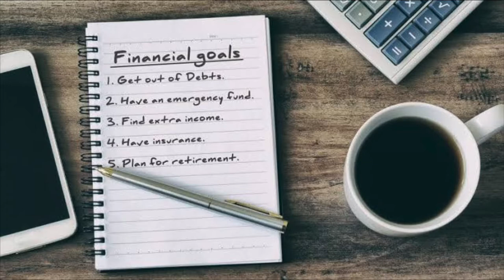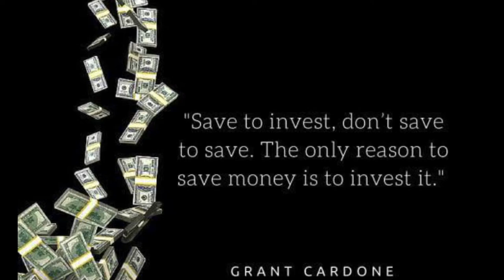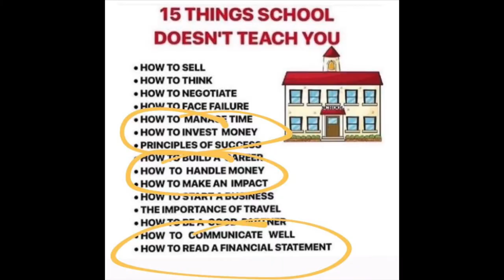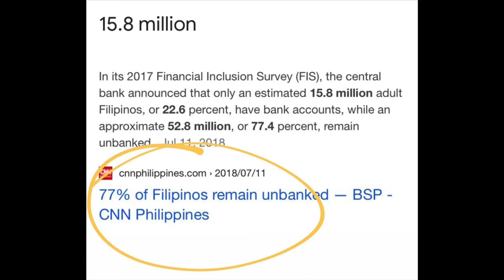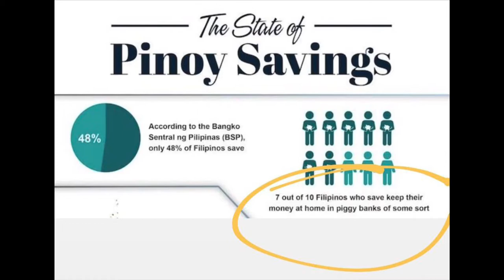Why study Investments?